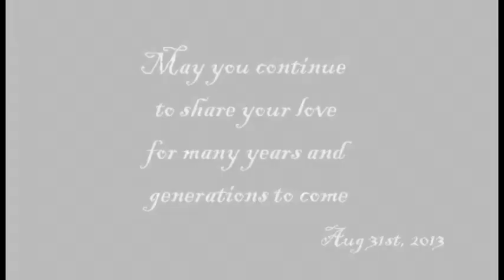Glorious First Wedding Dance - MUST Watch to the end!!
Song: Sunrise, Sunset (From "Fiddler On The Roof" Soundtrack)
Artist: John Williams, Chaim Topol, Norma Crane, Michael Glaser, Michele Marsh, "Fiddler On The Roof” Motion Picture Chorus, Isaac Stern, "Fiddler On The Roof” Motion Picture Orchestra

It is our great pleasure to present the amazing wedding dance by the newly married couple, Leslie and Andrea (2013).  Once again you touch our hearts with an amazing representation of transition and the birth of new love that begets new love for all time.  Special thanks to Ildiko & Abdul for their perseverance in helping us create this memorable wedding dance.